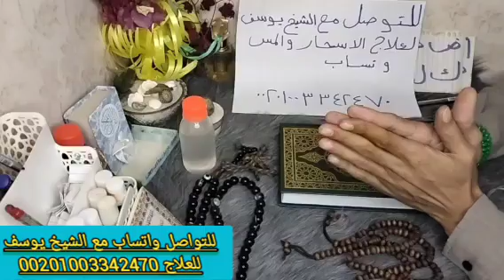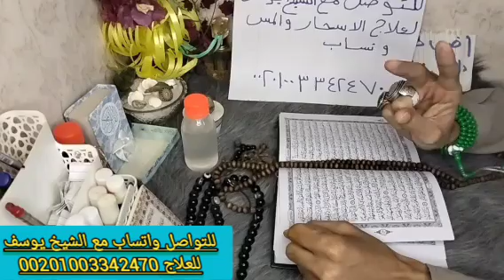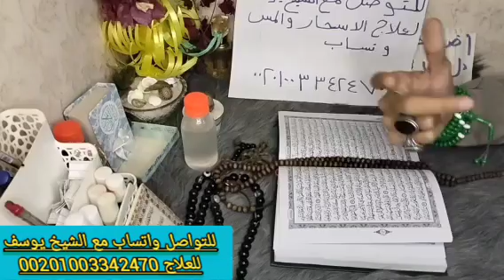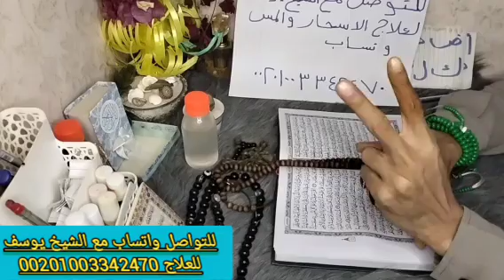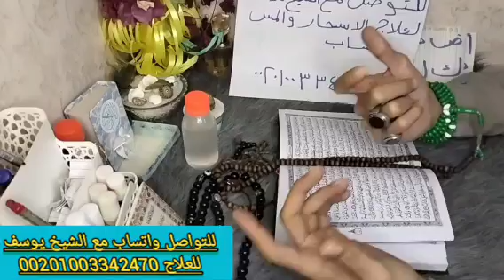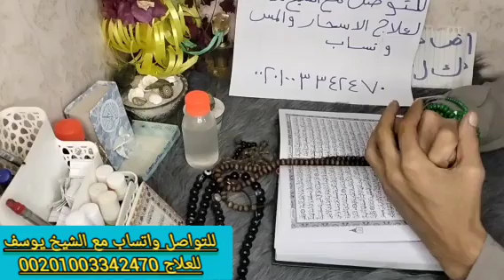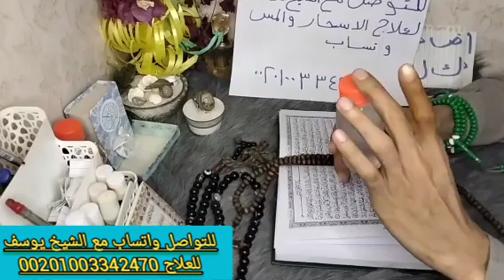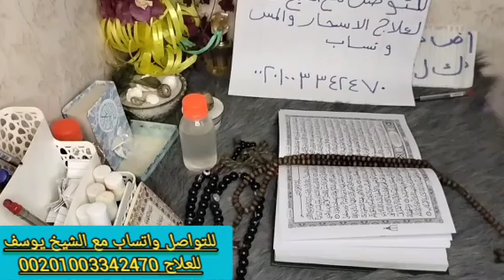برج السرطان 💞 قراءه روحانيه قوية رزق جاي عن طريق شغل او سفر خارج مولود جديد كله تفائل فرج حل المشاكل